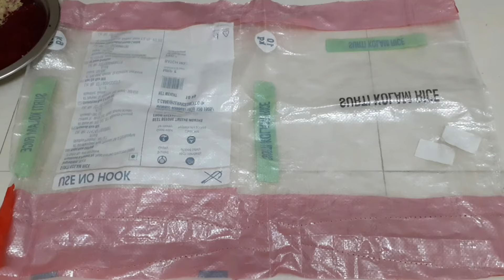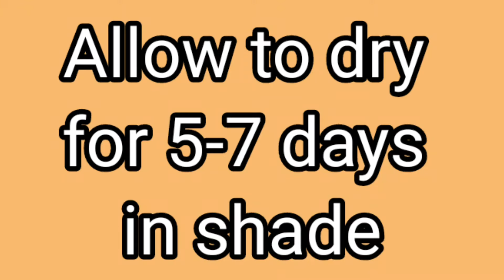चटपटा मुखवास-पाचक - चुकंदर-आंवला मुखवास की रेसीपी चटपटा - Mukhwas Recipe - Beetroot-Aamla 😋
Ankita's FOOD Corner
Follow   Ankita's FOOD Corner   :-)

Ankita's Food corner